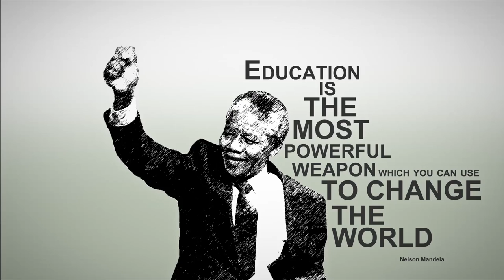The Power of Education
Help African children realise their dreams by giving them the gift of education. Meet the teachers and school management of Mellon Educate, listen to the aspirations of children in our schools and inspiration of Niall Mellon.